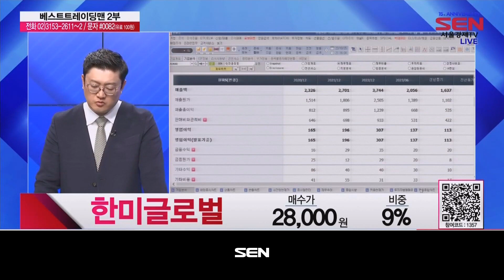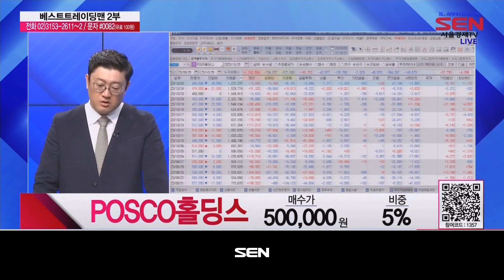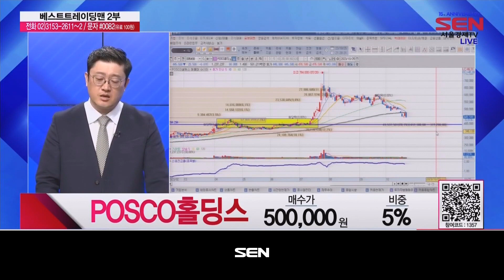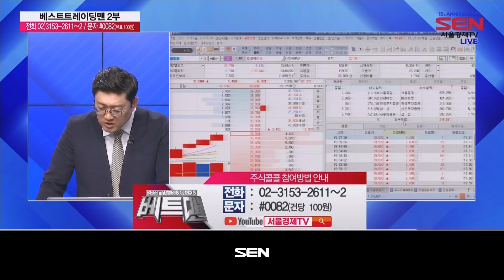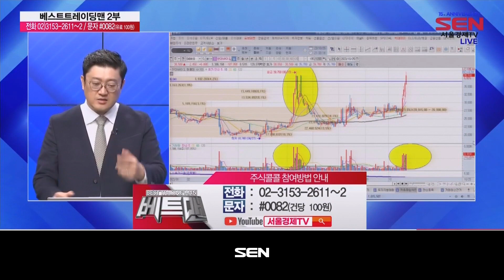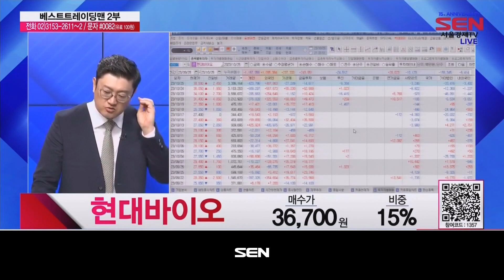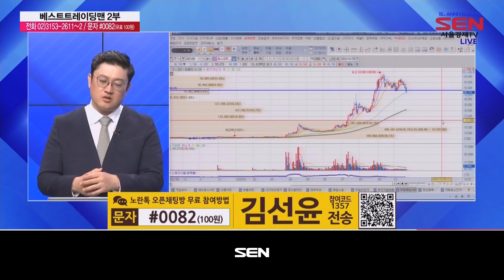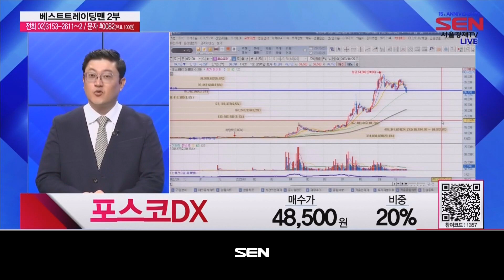베스트 트레이딩 맨 2부_307회_20231025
*출연자 : 김선윤

1) 오늘장 리뷰
2차전지주 동반 하락에 증시 약세 마감
약세장 속 ‘실적 모멘텀’ 화장품주 강세

2) 실시간 전화 상담

3) 매수해도 될까요?

4) 오늘의 핵심
한미글로벌 "22,000원 이탈 시 매도"
참좋은여행 "손실권이지만 기다려볼 만"
현대백화점 "매수가 63,000원 회복 가능"